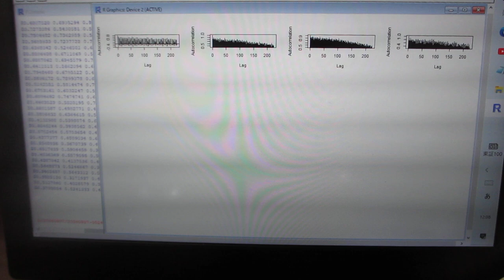‹統計的な考え方›を利用した「超音波技術」ーー多変量自己回帰モデルによるフィードバック解析技術ーー（超音波システム研究所）